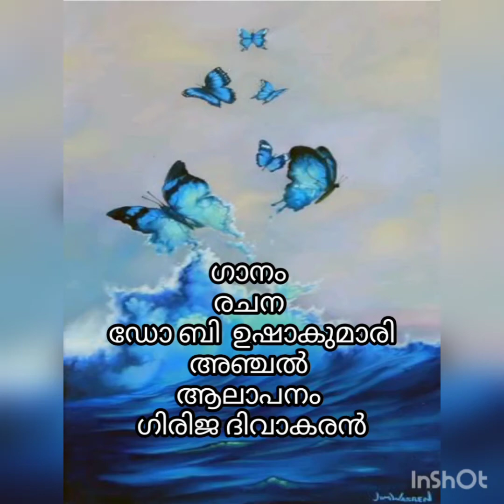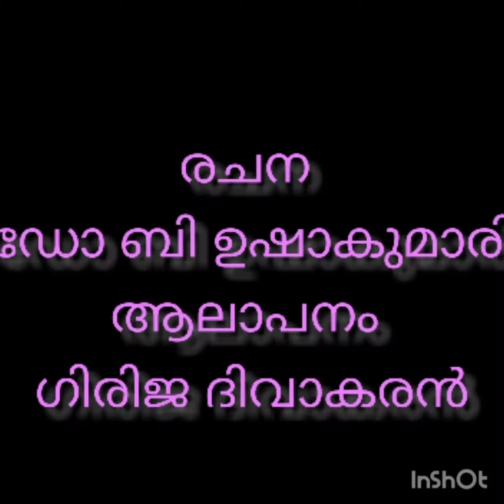Ganam By Dr. B Ushakumari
രചന
ഡോ ബി ഉഷാകുമാരി
ആലാപനം
ഗിരിജ ദിവാകരൻ
ചിത്രസംയോജനം
ജീ ആർ കവിയൂർ